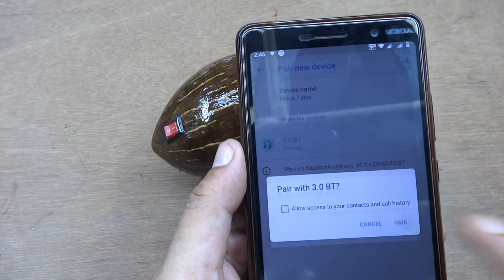How to make COCONUT Bluetooth Speaker.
This video is all about how to make COCONUT Bluetooth Speaker